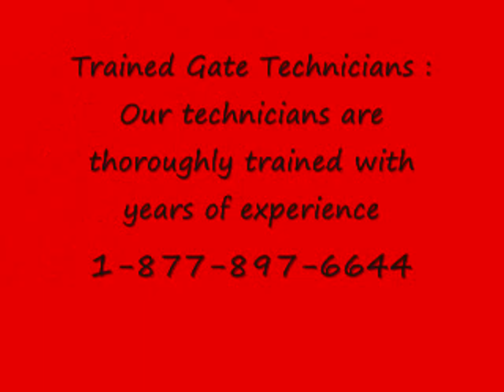Gate Repair Romoland | Same Day Service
Photo Eyes
Driveway Installation
GATES :
GATE installation
GATE SERVICE
WOOD GATE REPAIR
WOOD GATE installation
STEEL GATE REPAIR
IRON GATE REPAIR
INTERCOM REPAIR
INTERCOM installation
TRAKCS WHEELS OPERATORS INTERCOMS Gate Operator Repair
Gate Repair
Broken hinges
sagging gates
Rusted gates
Gates was hit in an accident
Diagnostic Service
Preventative Maintenance
Welding Service
Emergency Service
Help! I’m stuck!!!
Gate Company
Intercom Install & Repair
Residential Gate
Gate Repair Repair
Gate Remote Repair
Driveway Gate Repair
Gates Service Repair
Gate Installation
Gate Service
Gate Replacement
Below is a list of services:
Gate automationDOORKING
GTO PRO
ELITE
All O MATIC
RAMSET
EAGLE
FAAC
MULTICODE
RENO
LINEAR
VIKING

Stuck Electric Gate
Electric Gate Opener Repair
Electric Gate Remote Repair

Same Day and 24 HR Emergency Service
Gate Repair Or Replacement
Automatic Gate Openers
We Fix Broken gates, Cables and Rollers
New Gates Installation
Highest Quality Gate motors Parts
Highest Quality Gate Parts
Gates Accessories

Service Areas: Romoland California

Gate Repair Romoland
Gate Repair Romoland ca